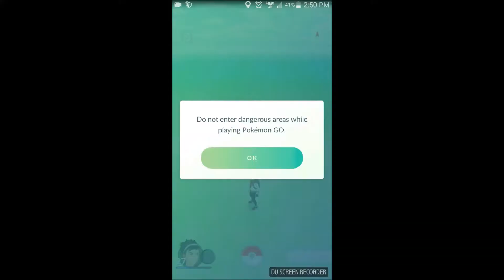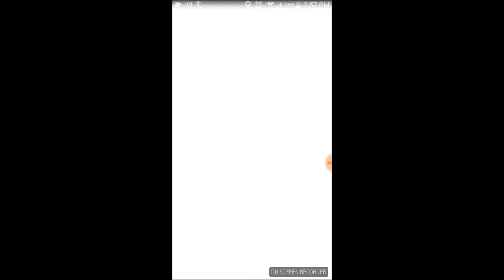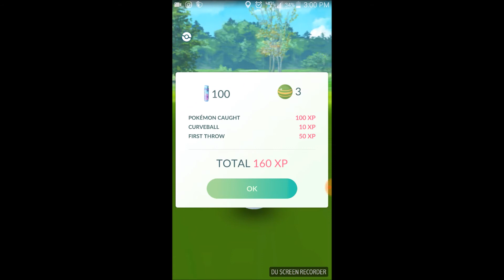POKEMON GO RARE POKEMON FOUND!